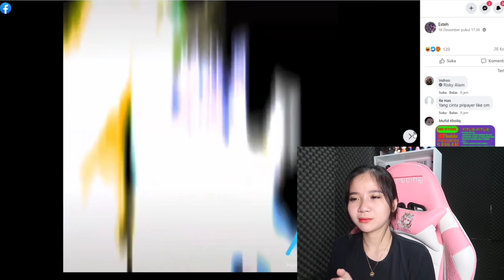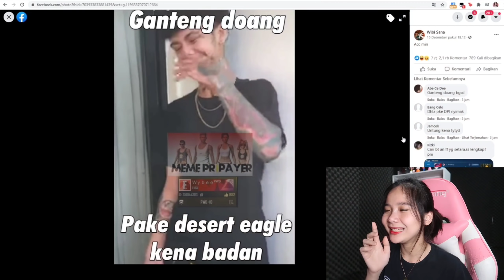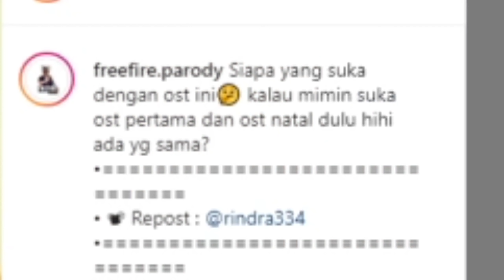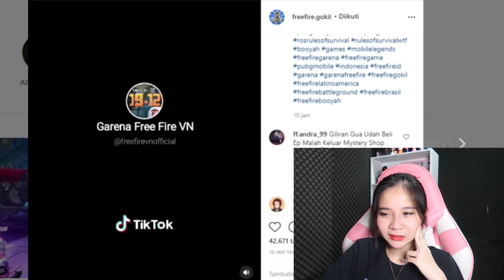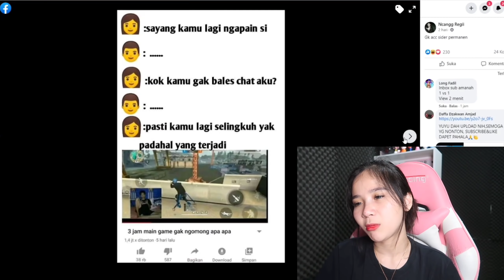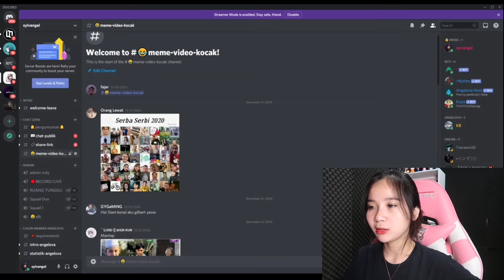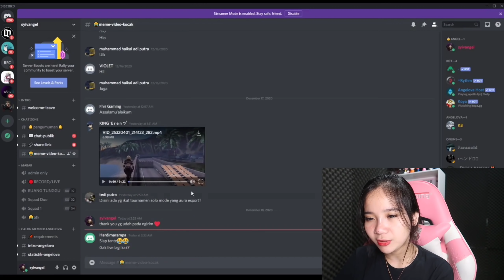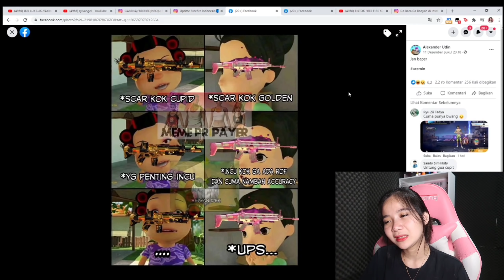GANTENG DOANG, KD 1.. GANTENG DOANG, PEPENGSHOT GAK BISA.. MEMEPRIPAYER Episode 3